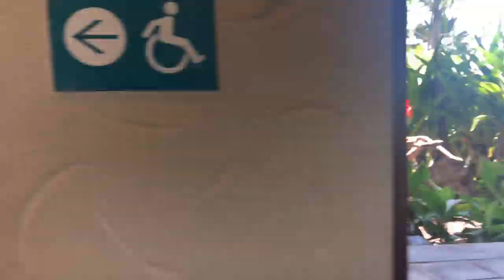Chorei no Havaii - Por que? | Vlog 5 | Gislene Isquierdo A vida como ela é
Chorei no Havaii - Por que? | Vlog 5 | Gislene Isquierdo A vida como ela é Mais um episódio da lua de mel no havaii, e não so de férias no havaii você vai ver nesse vlog, mas sim que eu chorei no havaii. Porque será que eu chorei? Será que foi algo no casamento? Ou por conta da havaii song? Ou porque eu não sabia o que fazer no havaii? Afinal, porque chorei? Assista esse vlog da viagem, vlog da minha lua de mel e DESCUBRA!

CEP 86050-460